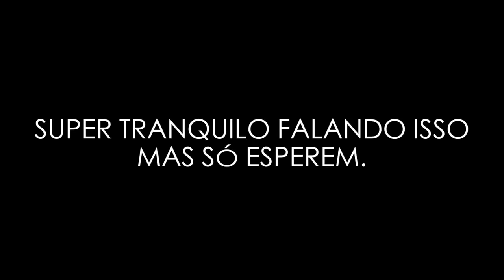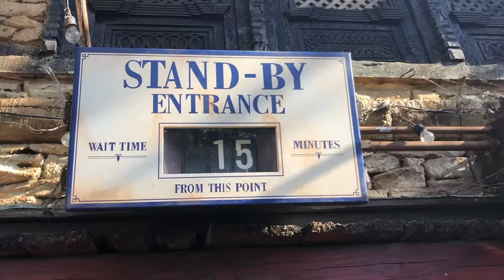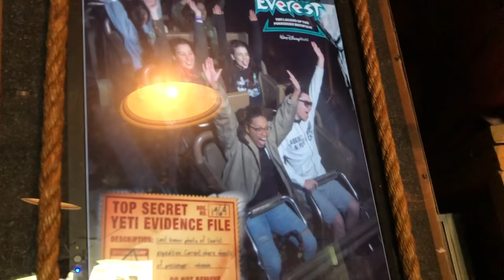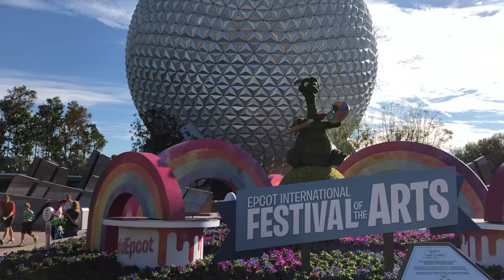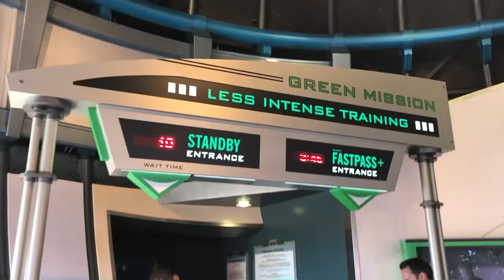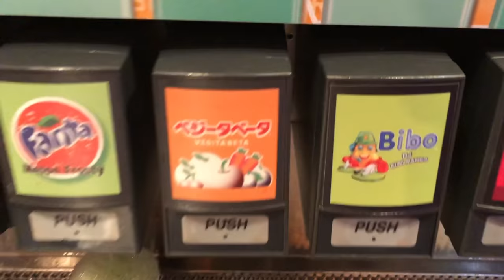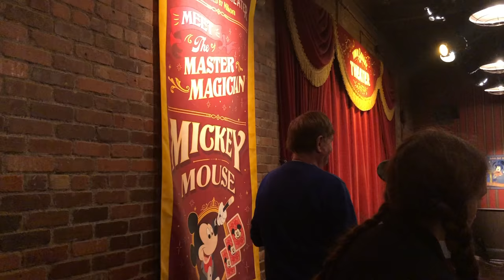FUI NOS 4 PARQUES DA DISNEY EM UM SÓ DIA | Gabriel Vidal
Fui nos 4 parques da Disney no mesmo dia como costume de todo mundo que trabalha na Disney, e fui só nas melhores atrações. Com certeza filmei tudo!